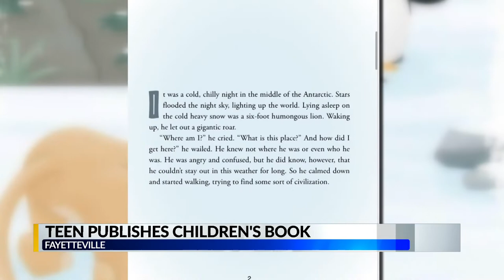Fayetteville teen gets his children's book published